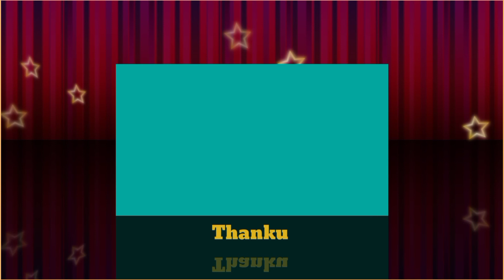आय टि आयचे शिक्षण रोजगाराचे प्रशिक्षण स्पर्धक_नं_25 माधव तेगमपुरे DEVT E Learning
या भव्य राज्यस्तरीय स्पर्धेचे आयोजन
 ज्योती वाकळे
शिल्पनिदेशिका फॅशन टेक्नाॅलाॅजी
शासकीय आयटिआय बिलोली,
स्पर्धा आयोजन करण्यासाठी
प्राचार्य श्री. मिलींद कुलकर्णीसाहेब
औ.प्र.संस्था बिलोली व
 प्राचार्य श्री.राजेश धानोरकर साहेब
औ.प्र.संस्था पाथरी
यांचे मोलाचे मार्गदर्शन लाभले.

स्पर्धा आयोजन करण्याचे एकमेव उद्देश म्हणजे आय टि आय प्रशिक्षणाचा प्रचार प्रसार करणे

Subscribeकरायला विसरु नका.